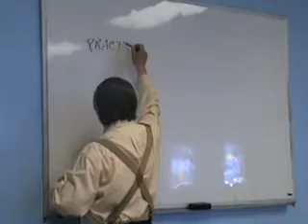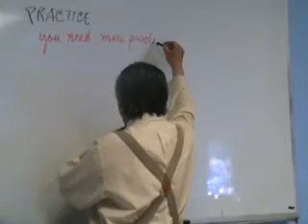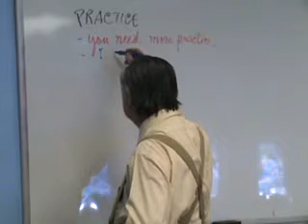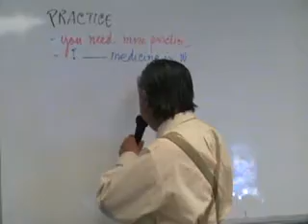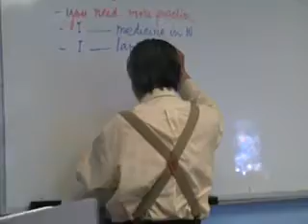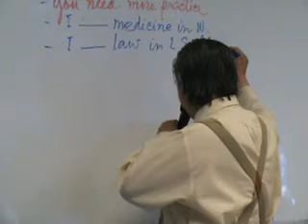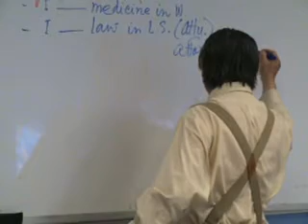ANH-VAN DAM-THOAI MINH-QUANG #12